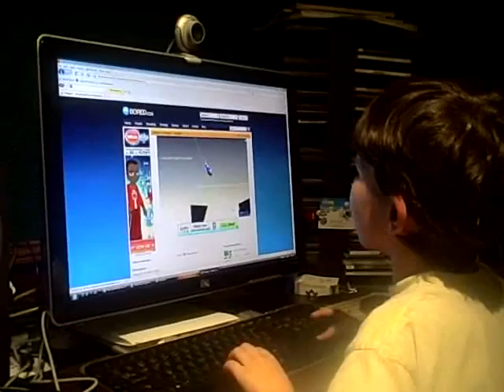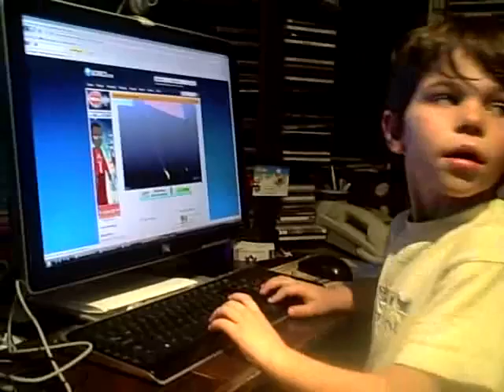Brennan Plays Hanger